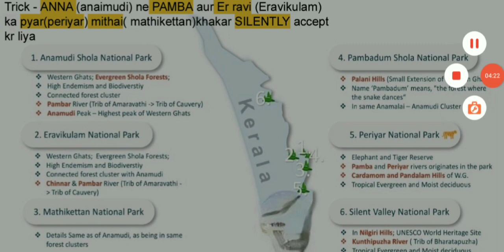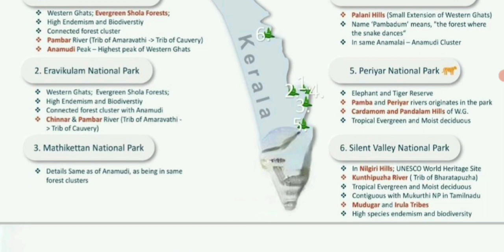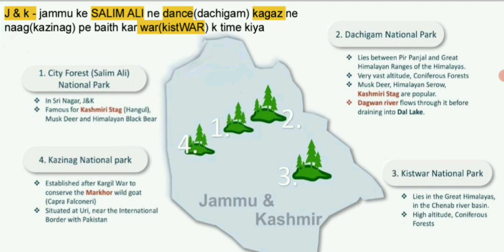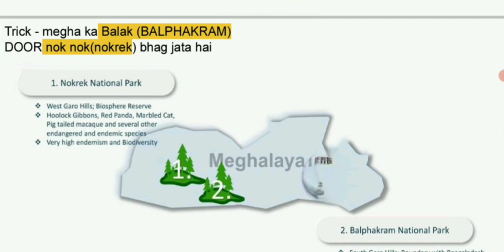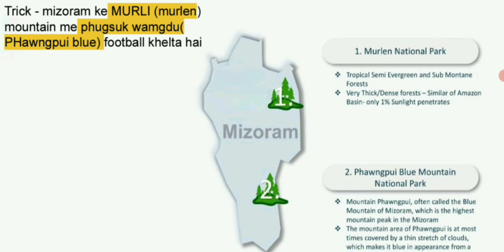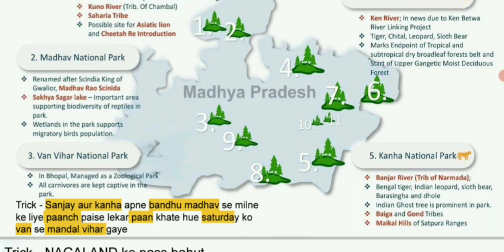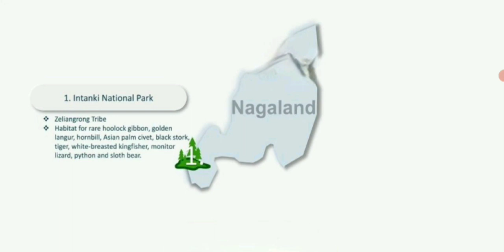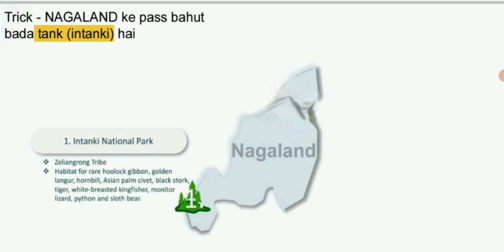RRC GROUP D ||IMPORTANT TIPS- NATIONAL PARK|RRC GROUP D RRB|| GROUP D EXAM STRATEGY||EASY PARIKSHA